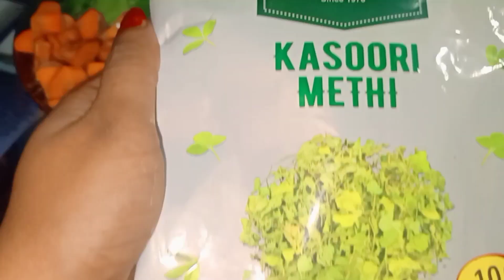Mix Veg Korma Recipe || Without Onion and Garlic